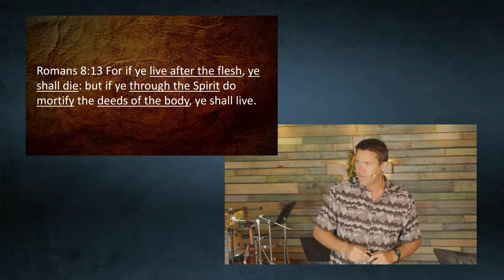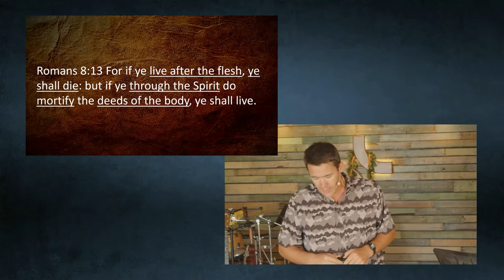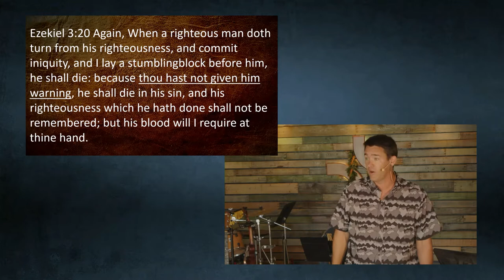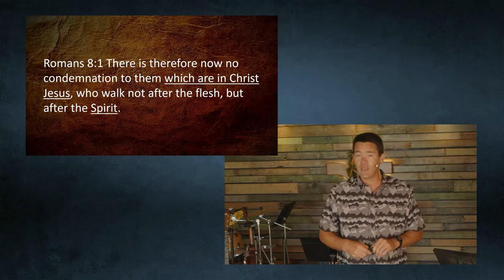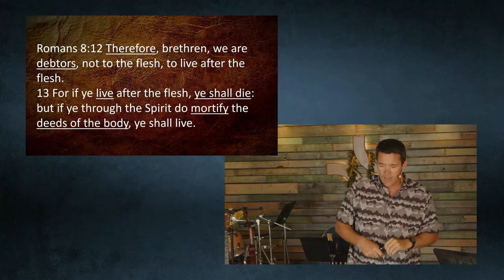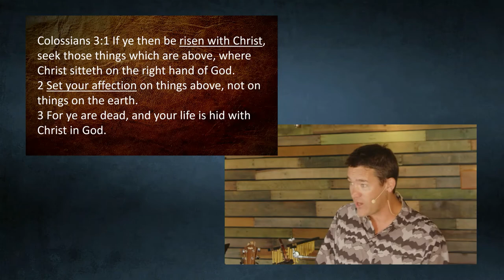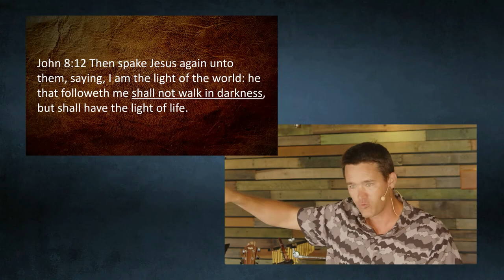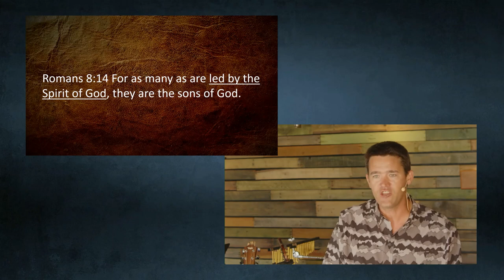The Book of Romans Lesson 30